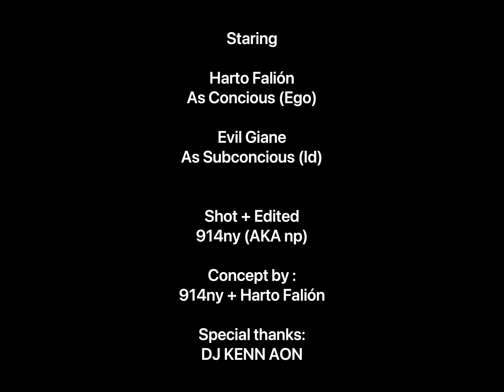Begreatful ; A Short Film by 914NY [starring Harto Falion and Evil Giane]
from 𝙿𝚘𝚘𝚛𝑅𝒾𝒸𝒽 the mixtape
Direct, Shot, Edit ; @914nyhappyendings6
Produce ; Evilgiane & Tripdixon
Host ; DJ Kenn